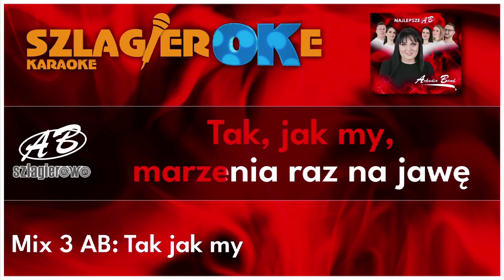Notowanie 789 cz. 1 - 28.05.2023r.